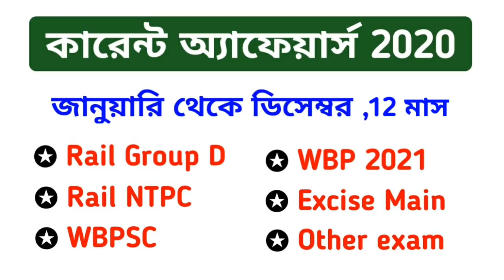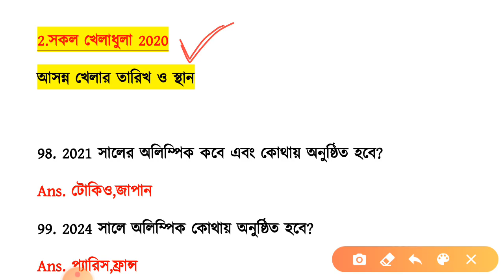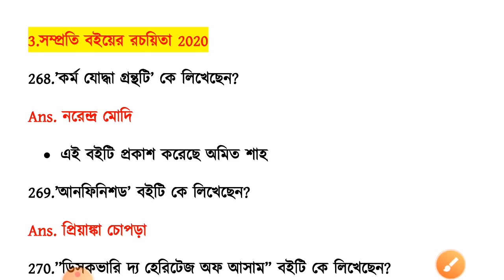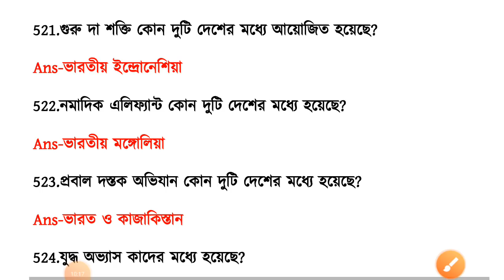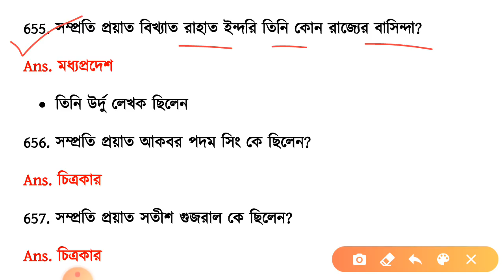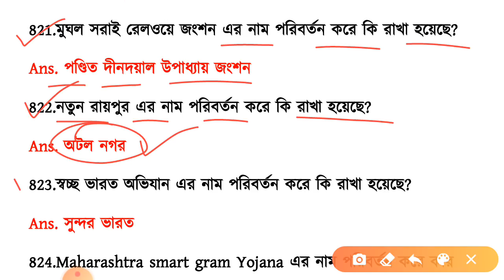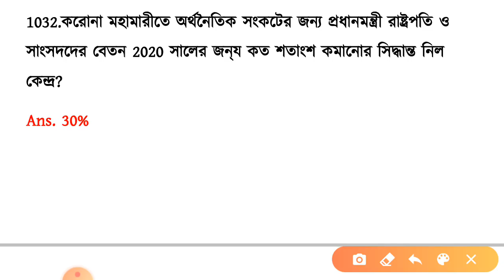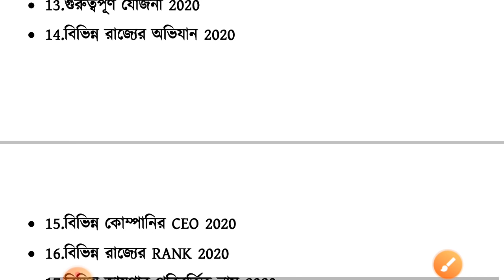সম্পূর্ণ 12 মাসের (2020) কারেন্ট অ্যাফেয়ার্স | Top 1200 Current Affairs in Bengali 2020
এই ভিডিওতে 2020 সালের জানুয়ারি মাস থেকে ডিসেম্বর মাস পর্যন্ত উল্লেখযোগ্য 1200 টি কারেন্ট অ্যাফেয়ার্স এর প্রশ্ন নিয়ে আলোচনা করা হয়েছে।

🔴Pdf টি হোয়াটসঅ্যাপের মাধ্যমে সংগ্রহ করতে হোয়াটসঅ্যাপ করুন এই নম্বরে- 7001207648

🔴Pdf টি ডাউনলোড করতে কোন অসুবিধা হলে আমাদের অফিশিয়াল হোয়াটসঅ্যাপ নাম্বারে হোয়াটসঅ্যাপ করুন- 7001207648

2020 সালের জানুয়ারি মাস থেকে ডিসেম্বর মাস পর্যন্ত উল্লেখযোগ্য 1200 টি কারেন্ট অ্যাফেয়ার্সের প্রশ্ন। এই Pdf -এ যেসব বিষয়গুলো পেয়ে যাবে সেগুলি হলঃ

সূচিপত্র
1.সকল পুরস্কার 2020
2.সকল খেলাধুলা 2020
3.বইও রচয়িতা 2020
4.বিভিন্ন রাজ্যের মুখ্যমন্ত্রী এবং রাজ্যপালের নাম (ডিসেম্বর,2020 পর্যন্ত আপডেট)
5.কেন্দ্রীয় মন্ত্রীসভা (ডিসেম্বর,2020 পর্যন্ত আপডেট)
6.সম্প্রতি কে কোন পদে আছে (ডিসেম্বর,2020 পর্যন্ত আপডেট)
7.সামরিক মহড়া 2020
8.All Important Summit 2020
9.সাম্প্রতিক GI ট্যাগ প্রাপ্ত স্থানসমূহ 2020
10.বিভিন্ন সূচকে (index) ভারতের স্থান 2020
11.সাম্প্রতিক মৃত্যু 2020
12.বিভিন্ন সরকারি প্রকল্প এবং অ্যাপ 2020
13.গুরুত্বপূর্ণ যোজনা 2020
14.বিভিন্ন রাজ্যের অভিযান 2020
15.বিভিন্ন কোম্পানির CEO 2020
16.বিভিন্ন রাজ্যের RANK 2020
17.বিভিন্ন জায়গার পরিবর্তিত নাম 2020
18.Brand Ambassador 2020
19.ভারতে প্রথম 2020
সাম্প্রতিক কিছু বিষয়ঃ
20.করোনা ভাইরাস 2020
21.আমফান ঘূর্ণিঝড় 2020
22.নিসর্গ ঘূর্ণিঝড় 2020
23.নিভার ঘূর্ণিঝড় 2020
24.ট্রাম্পের ভারত যাত্রা 2020
25.ভারত-চীন যুদ্ধ পরিস্থিতি  2020
26.NRC,NPR,CAA সংক্রান্ত প্রশ্ন
27.কেন্দ্রীয় বাজেট 2020
28.বিহার বিধানসভা নির্বাচন 2020

currentaffairs,currentaffairs2020,currentaffairs2020inbengali,allcurrentaffairs2020inbengali,allcurrentaffairs2020,allcurrentaffairs2020fromlast6months,2020currentaffairs,2020currentgk,januarytojunecurrentaffairs2020,currentaffairsbengalipdf,currentaffairsbengalipdf2020,currentaffairsbengaliquestion,currentaffairs2020inbengaligk,banglacurrentaffairs2020,bengalicurrentaffairs2020,currentaffairsquestion,currentaffairslast6months,
currentaffairslast6months2020